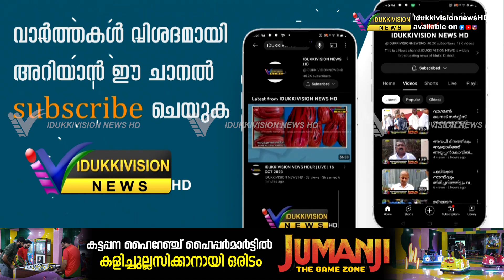വന്യമൃഗങ്ങളുടെ ആക്രമണം തടയാന്‍ നടപടി സ്വീകരിക്കണ മെന്നാവശ്യപ്പെട്ട് സിപിഎം സമരത്തിലേക്ക്